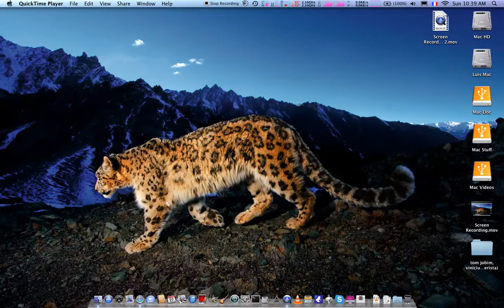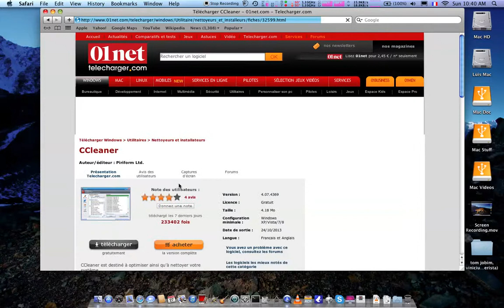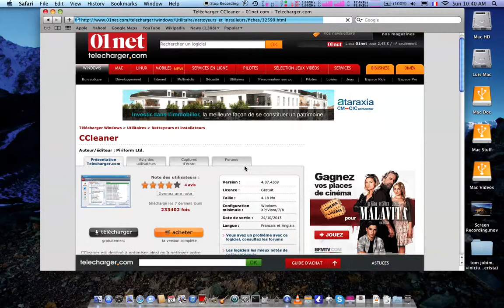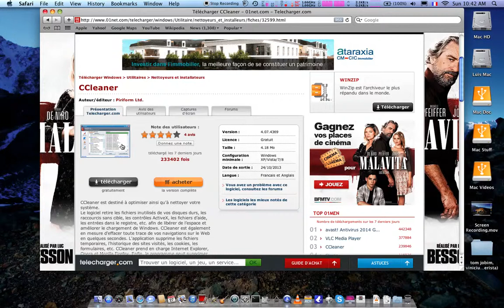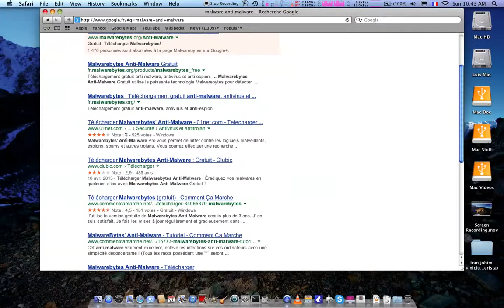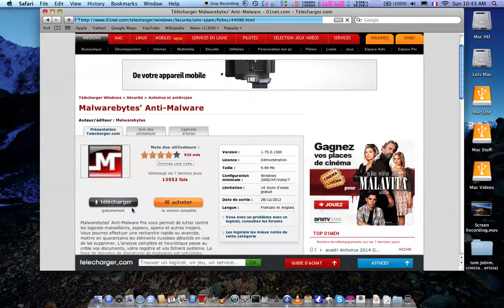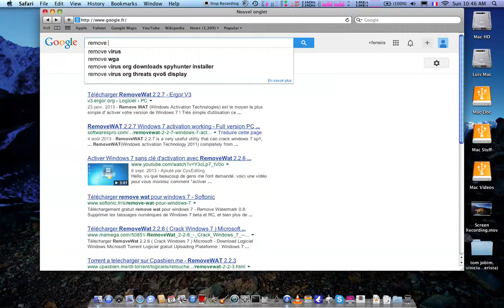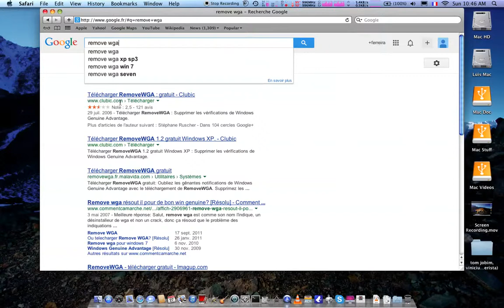Programmes de nettoyage qu'on doit avoir on windows xp/7/8/vista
avoir ces programmes c'est pas une raison pour ne pas avoir anti virus,,mon conseille si vous aviez windows d'origine, utilisé plus tôt anti virus de la microsoft,,